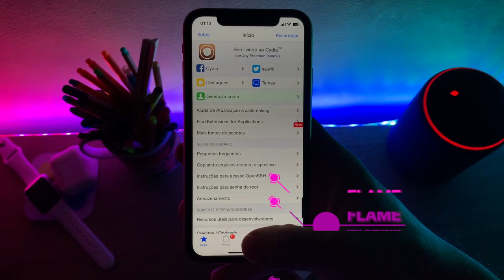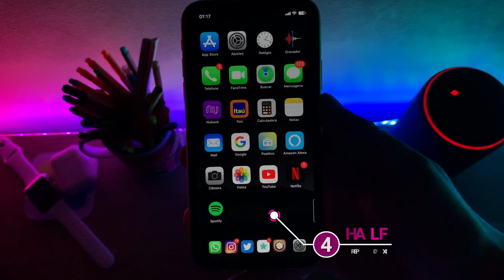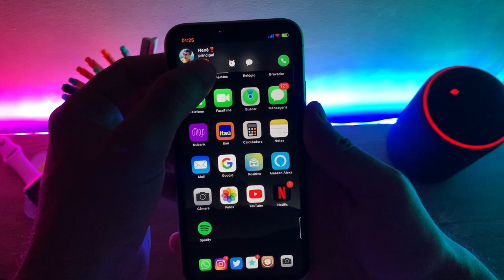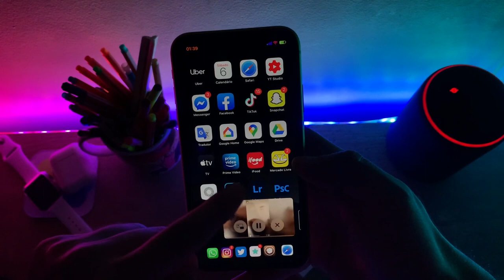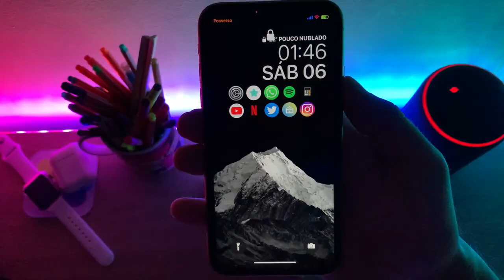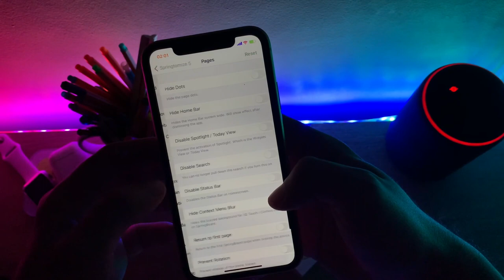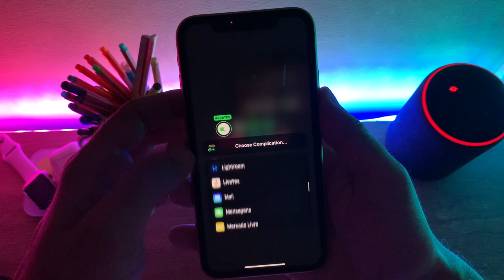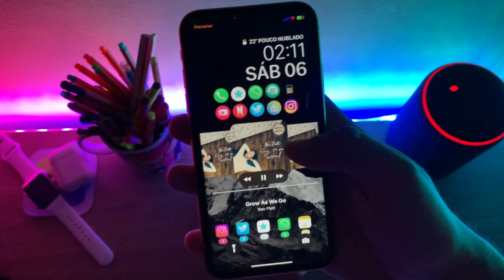SEU IPHONE COMO VOCÊ NUNCA VIU - 30 TWEAKS PARA PERSONALIZAR O IPHONE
OIE!

HOJE O VÍDEO É PRA VOCÊ, FANBOY DA APPLE, QUE SEMPRE QUIS CUSTOMIZAR O SEU IPHONE MAS ACHAVA QUE ERA IMPOSSÍVEL OU COMPLICADO DEMAIS.
A GENTE FEZ AQUI UMA LISTA COM 30 TWEAKS QUE A GENTE MAIS USA E SE VOCÊS QUISEREM QUE A GENTE MOSTRE OUTROS, DEIXA O COMENTÁRIO AI EMBAIXO QUE A GENTE FAZ A PARTE 2 DESSE VÍDEO.
AH, SÓ LEMBRANDO QUE O JAILBREAK NORMALMENTE SAI PARA VERSÕES MAIS ANTIGAS DO IOS
SE VOCÊ NÃO SABE FAZER O JAILBREAK, A GENTE VAI DEIXAR AQUI NA TELA E NO BOX DE DESCRIÇÃO O LINK PARA O VÍDEO, É UM PROCESSO SUPER SIMPLES, EM MENOS DE 10 MINUTOS ESTÁ FEITO!

02:02 *ASMR*